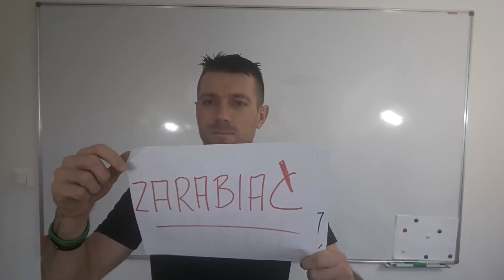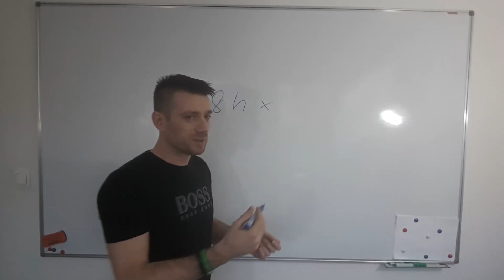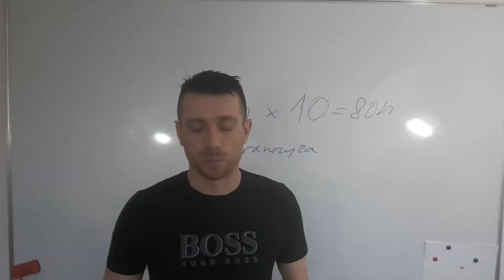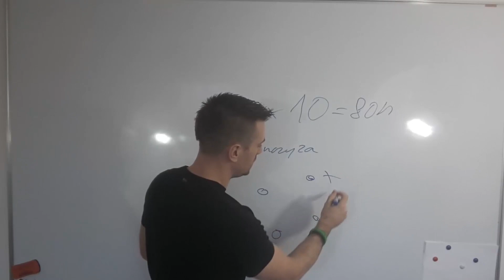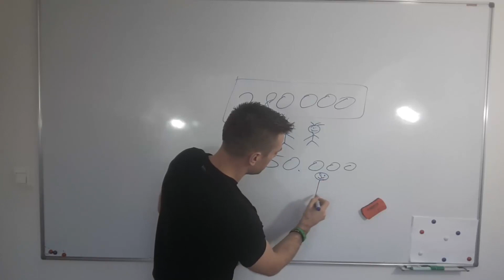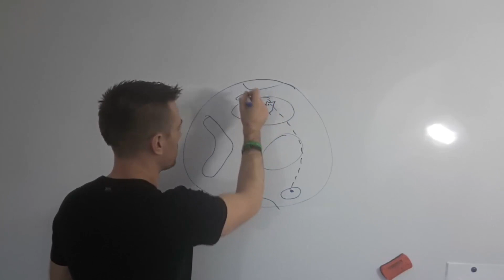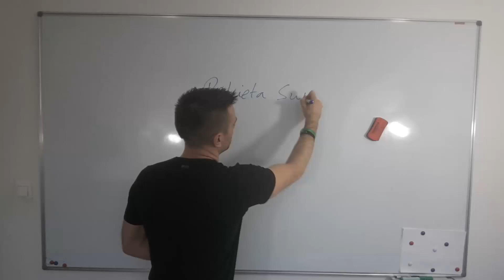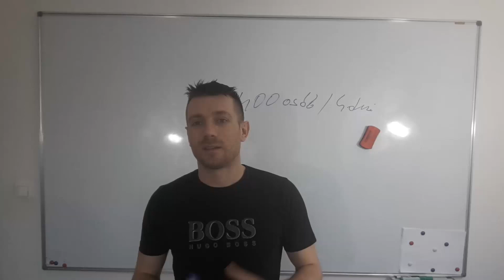Jak Zarabiać 10 Razy Więcej szkolenie internetowe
Jak Zarabiać 10 Razy Więcej  szkolenie internetowe, więcej na blogu :
Praca Innych Ludzi – zatrudnij innych ludzi (bardzo ryzykowne jeżeli nie masz doświadczenia ani kapitału)
Praca Systemu – najczęściej używane to franczyza – sam miałem kiedyś salon ERA GSM i wspominam 200 000 długiem… brrr, nie polecam, chyba, że masz bardzo dużą poduszkę finansową i czas na rozwój biznesu kilka lat,
Skompresuj Czas Używając Internetu – super coool rozwiązanie – gdy normalnie Ty możesz pracować 8 godzin Twoja strona internetowa pracuje zawsze 24 h / dobę , 365 dni w roku i 7 dni w tygodniu (jak ta na której czytasz mój artykuł – przecież gdy go czytasz ja już dawno robię coś innego), moje konto na Youtube ma ponad 284 286 wyświetleń moich filmów !
Skompresuj Przestrzeń – gdy Ty czytasz ten artykuł, ja jestem w Poznaniu, albo wczoraj byłem w Warszawie i delektowałem się towarzystwem Mistrzyni Świata w Fitness (Aleksandry Kobielak) oraz moich Przyjaciół i Gabi w Mariocie icon wink Jak Zarabiać 10 Razy Więcej ?   szkolenie internetowe...